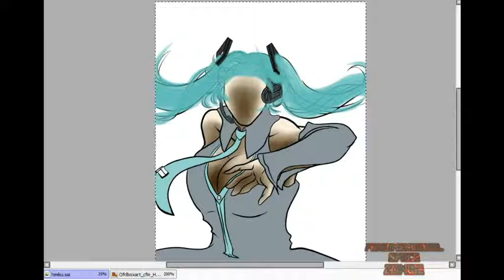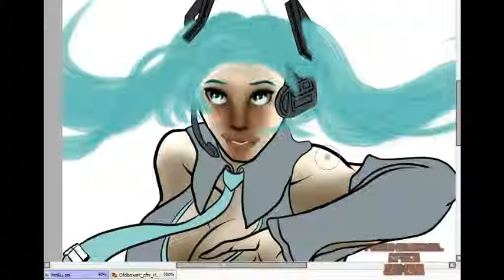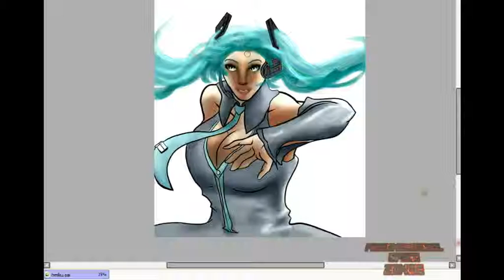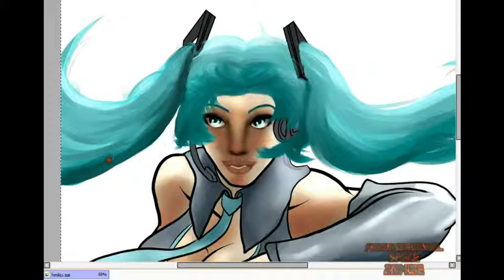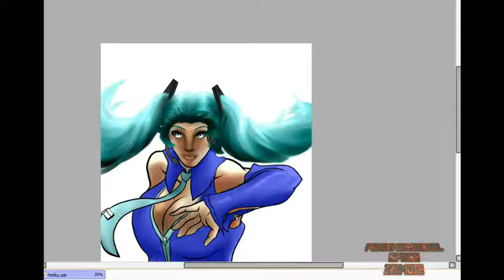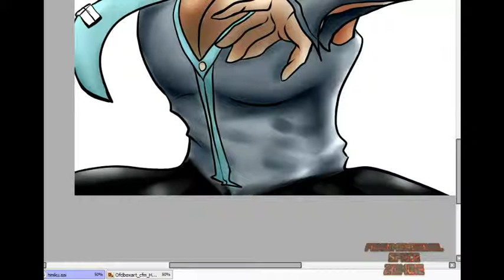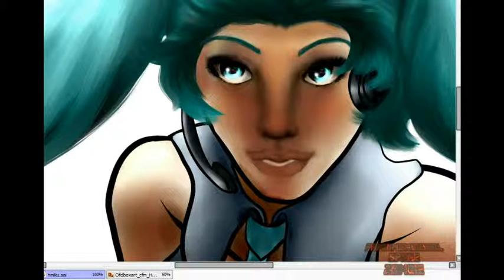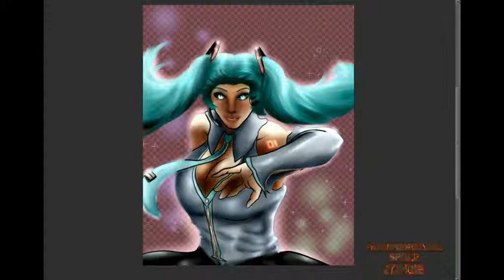Hatsune Miku of Volcaloid![PaintTool Sai and Manga Studio 5 Speedpaint]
Hatsune Miku of Volcaloid!

Shinny! Lots of Shinny! Lolz! This was another tough but fun request from my friend @

PureBoredomArt...Check out her lovely artwork  on D.A

 as well! I wasn`t really into Volcaloid, but I did like the character designs!

Music Please! :
Mirai Seikatsu - Capsule

One More Time (MZC The Mirror Remix) - Maurits¡°ìø¡±Cornelis

PandimensionalSpaceZombie